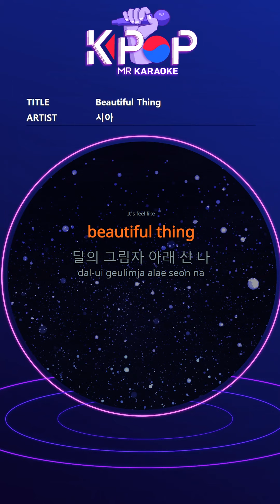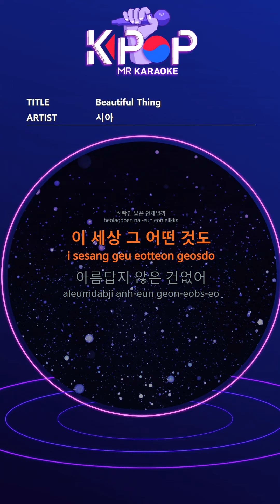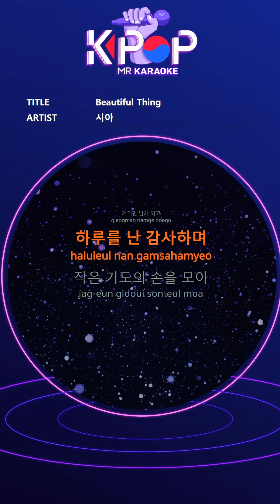[KPOP MR 노래방] Beautiful Thing - 시아준수 (Origin Ver.)ㆍBeautiful Thing - Xia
[Eng-Sub]

It's feel like
beautiful thing
Sun under the shadow of the moon i
The wind revolving around my ear
Where will you take me
Like a white night
Soul walking on clouds
Until dawn comes
Until the night falls asleep
Time of love oh in my life
When is the allowed day
Anything in this world
There's nothing unbeautiful
Life doesn't know everything
Too short a trip
The season will come again
The intensity of time
The dim world light
Only memories will remain
I thank you for the day
Gather your small prayer hands
Everything hidden by lies

ⓒMusicen. MR